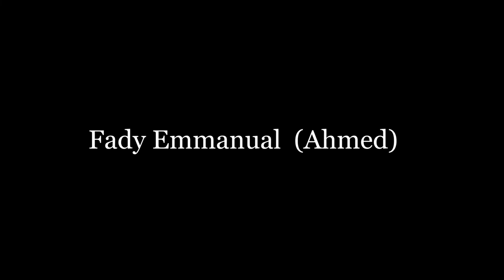Hossam Hassan Hamdan's scene from our Filmmaking Workshop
مشروع لحسام حسن حمدان من مشاريع ورشة صناعة الفيلم، تحت إشراف المخرج محمد نادر

A task by Hossam Hassan Hamdan from our Filmmaking Workshop, under the supervision of the director Mohamed Nader

About Arab Film School :
Our workshops are designed for new generation of storytellers and for artists considering sharpening their skills with professional instructors teaching them the techniques to create their own original work.